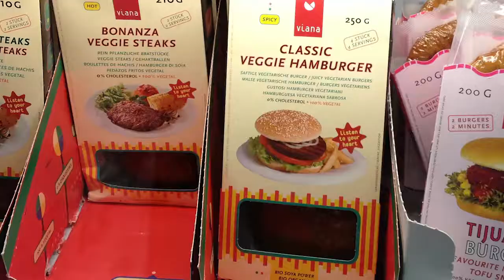Au Monde Vegan: a shop for vegan groceries in Paris!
Are you looking for vegan snacks while you're enjoying the sights in Paris? Au Monde Vegan is a completely vegan grocery store in the 3rd arrondissement! It's got vegan "cheeses," mock meats, grains and even vegan pet food. What a find!